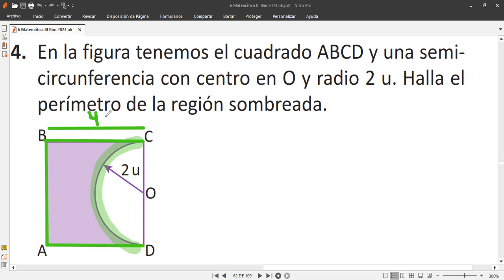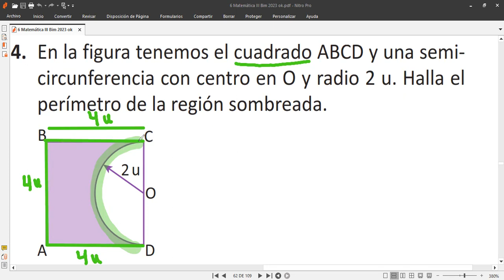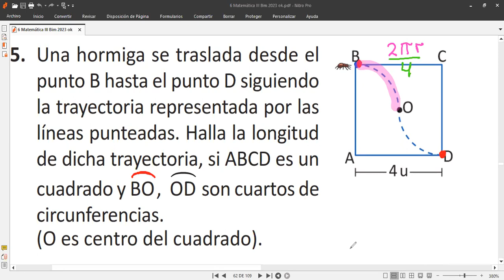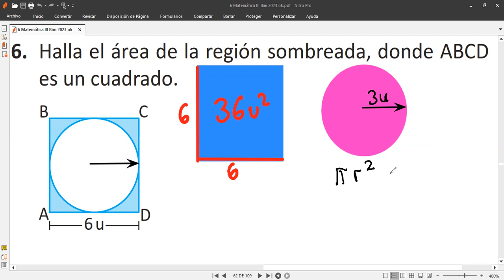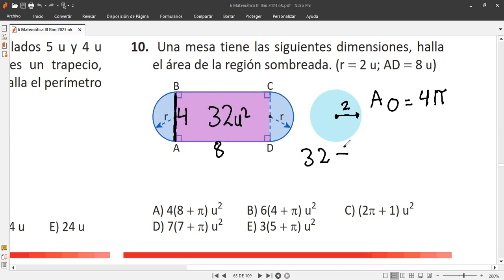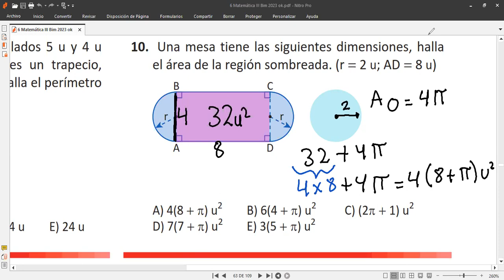6to Grado ÁREAS Y PERÍMETROS I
Clases  de matemáticas del día de hoy miércoles 13 de setiembre